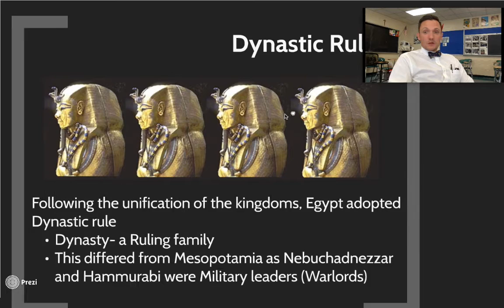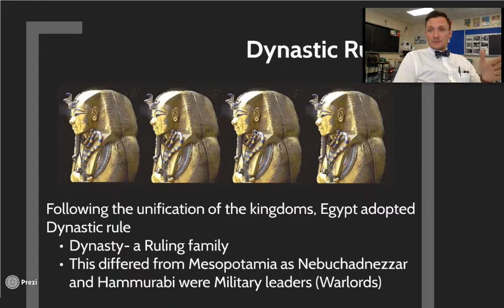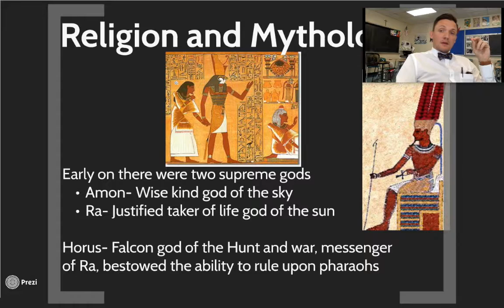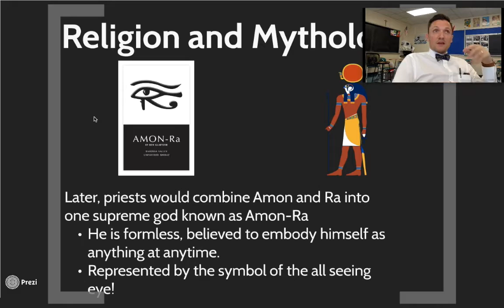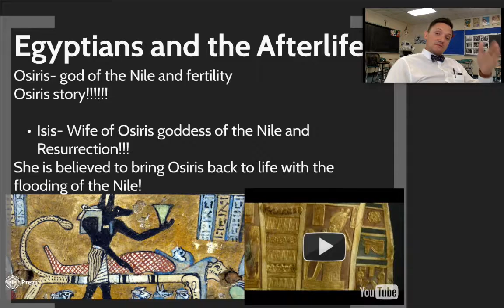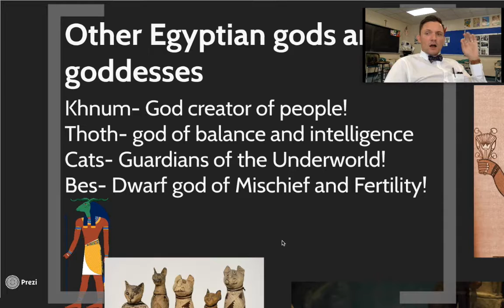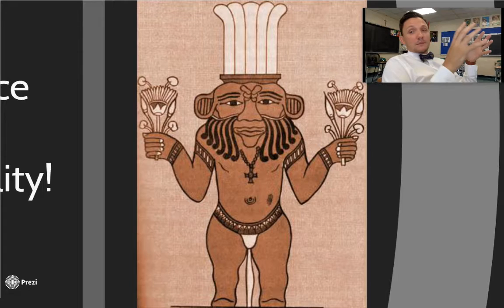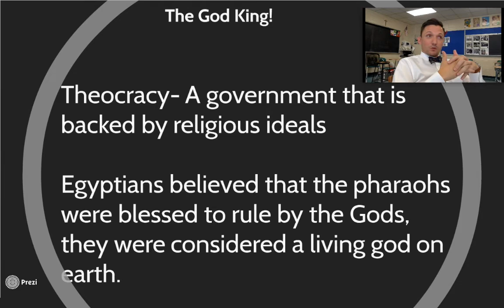Flip #3 honors, Finising Egypt p 1